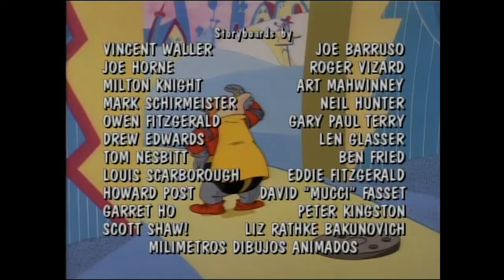Sonic AMV Villains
A Sonic Movie or Show is Coming to YouTube and I will be reviled soon!
Song: TheByMyself - Villains Sonic Villains Fan Film Official Audio
I even Added the Title of the NEW SONIC videos game coming Next year and soon know the name of it.
I hope you will love this AMV for the year cues I am a Sonic FAN!